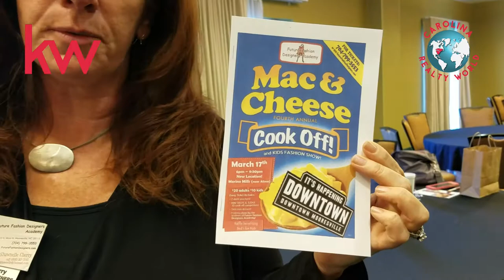VLOG # 91 Mac and Cheese for fashion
A Mac and Cheese Cookoff is coming to Lake Norman! Debbie Jackson attended the Professional Women's Network of the Mooresville-South Iredell Chamber of Commerce and interviewed Shawnelle Cherry. Shawnelle is the organizer of the Mac and Cheese Cookoff and Cheezy Fashion Show. Come out and taste some mac and cheese and watch a fashion show on the runway. March 17th, 2018, St Patrick's Day, Mooresville, NC.

If you like videos of this type, check out our video blog for more
-Todd Long, Debbie Jackson, Carolina Realty World, Keller Williams